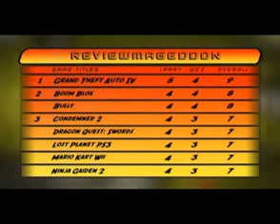Reviewmageddon - Episode 7 (Part 3/3)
Originally Uploaded:  Sat 05 Jul 2008 22:17:22 PDT

Reviewmageddon - Episode 7 Part Two of Three.